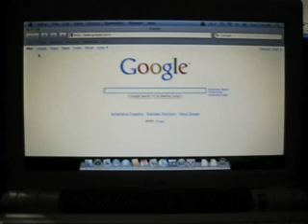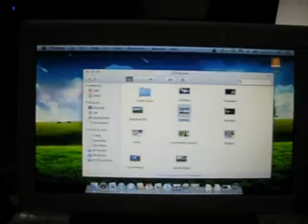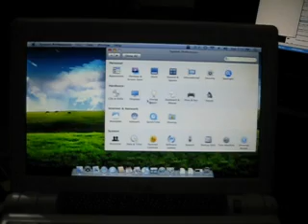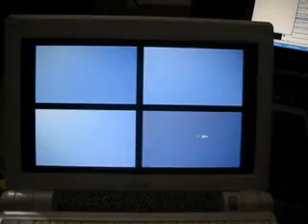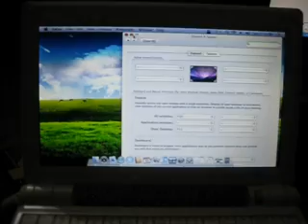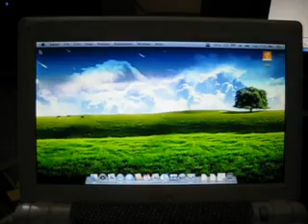Eee PC 900A OS X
Booting and toying around with some basic functions in OS X on an Eee PC 900A (1.6ghz Atom, 2gb RAM, RunCore 16gb SSD through USB, and Dell 1390 wifi card), everything except for function keys and ethernet work (including sleep, powermanagement, speedstep, wifi, Quartz, etc). The graphics and animations look great, flash videos work well, and everything seems quite snappy for a low-power machine.

My only problem is that when I try to boot from the SSD internally (rather than through USB) it won't work, I get the gray Apple logo with a no sign on it for eternity. If anyone knows a fix for that, I'd love to hear about it.

Sorry for the bad camera work, one handed with a pocket-sized camera can get a bit shaky when you're not concentrating.